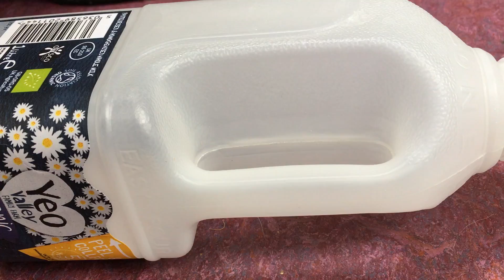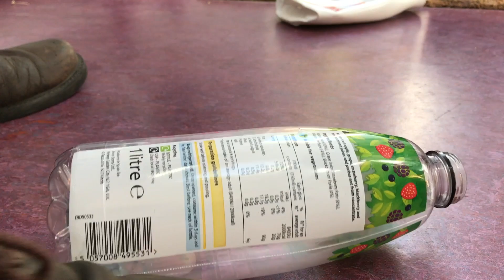HowTo Enjoy Crushing Your Recycling More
Recycling satori demonstrated.
Play loud! The pleasure is in the audio.
Part of a How2 series of art videos that examine the aesthetics of everyday action.